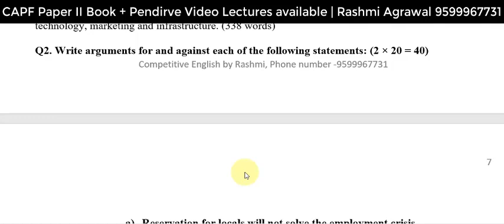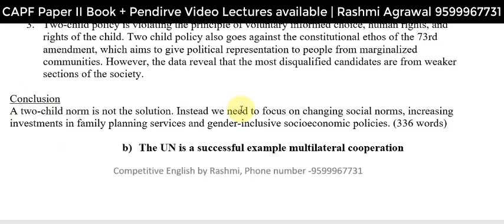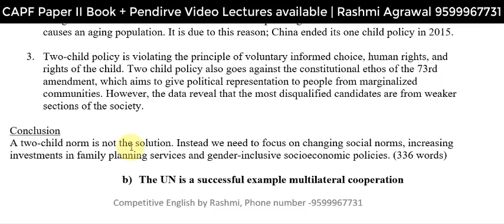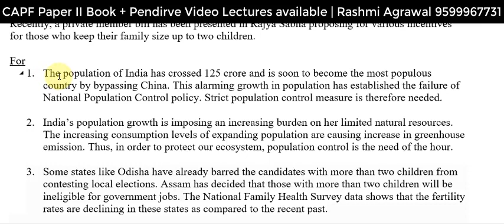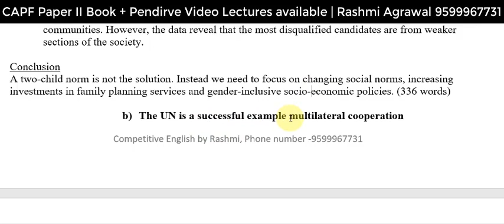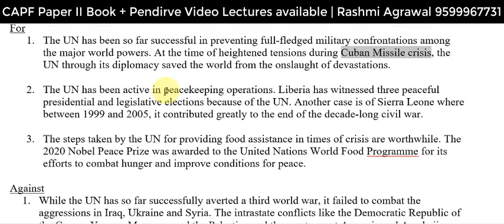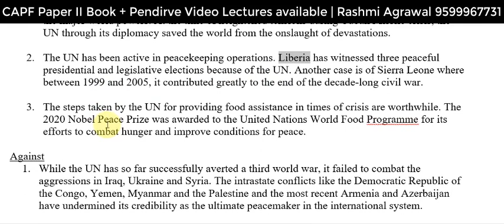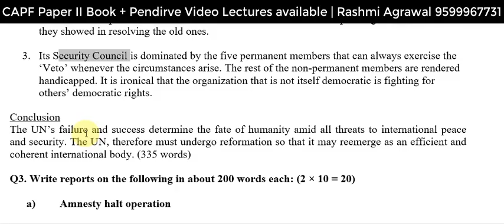20AC10 Argument | Online Test Series Videos 2020 | CAPF Paper II